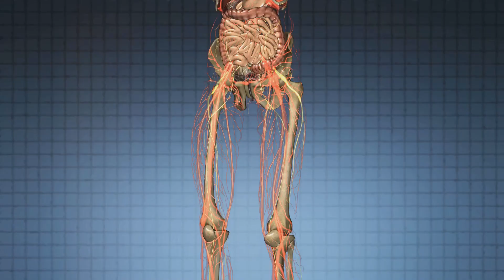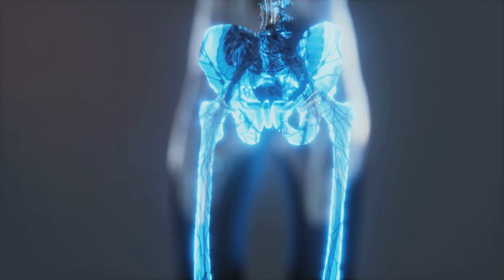What If We Didn't Have Bones?